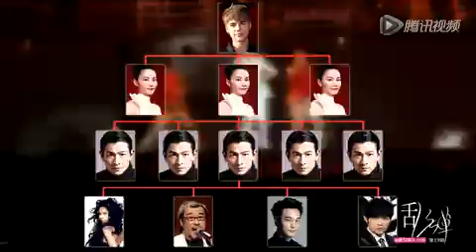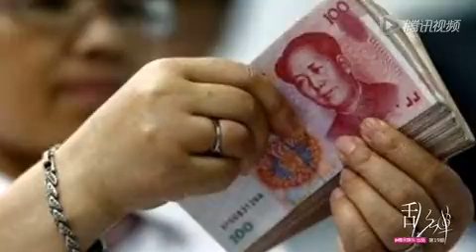贾斯汀·比伯中国开唱 8888天价门票大调查